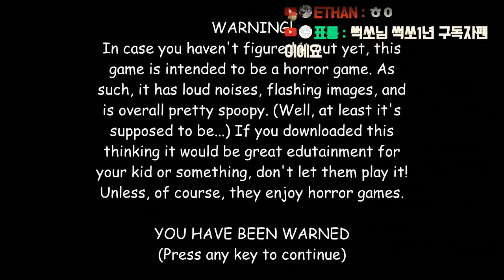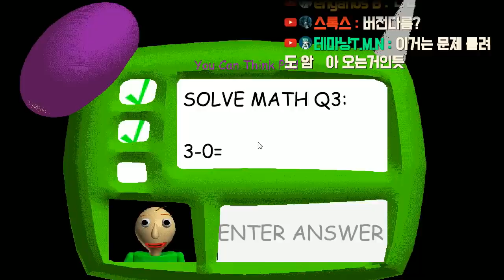발디의 수학교실 선생님이 고장났습니다 - [썩쏘]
게임후기 : 발디의 수학교실 baldi's basics in education

안녕하세요 이번에 한 게임은 발디의 수학교실
이라는 게임을 해보았습니다
이 게임은 요즘에 엄청나게 유행하길래
따라서 해보았습니다
처음 해보는거라 그런지 어렵고 무섭네요
제가 공포게임을 많이 못합니다
빠놀이 금지 !

Hello Everyone!